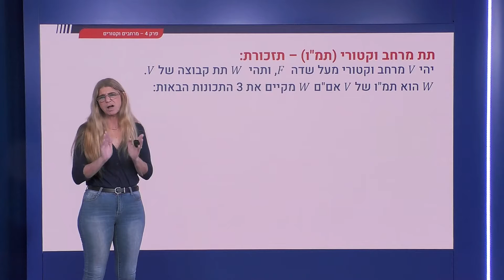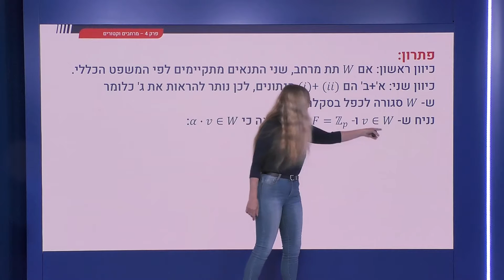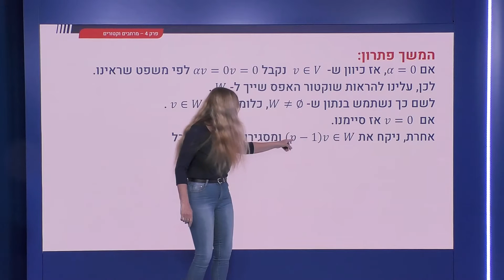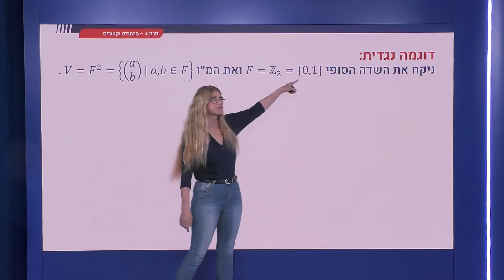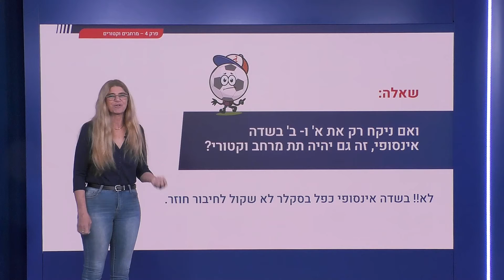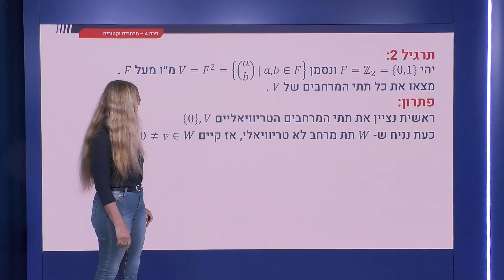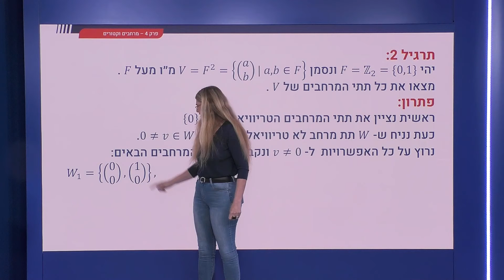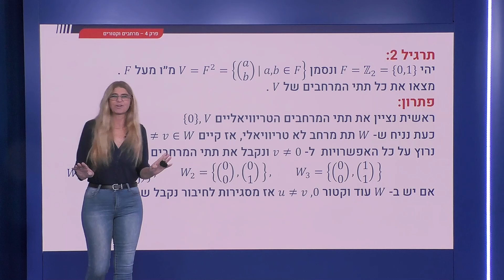134 - תרגילים מעל שדה סופי